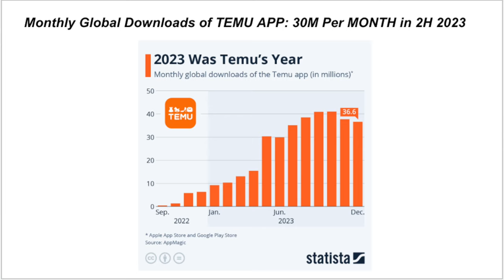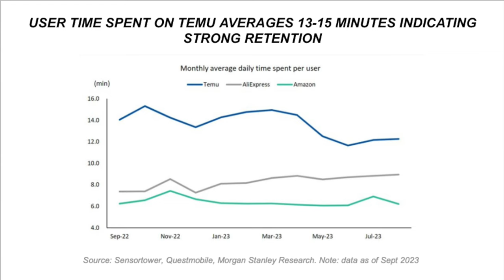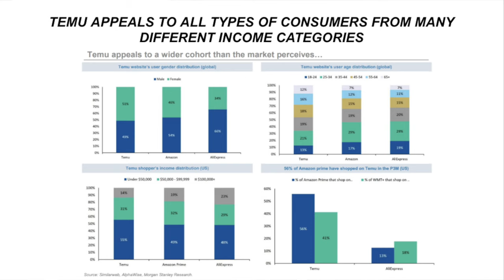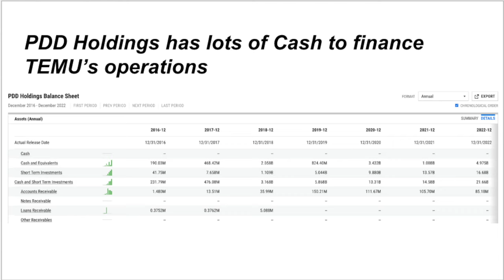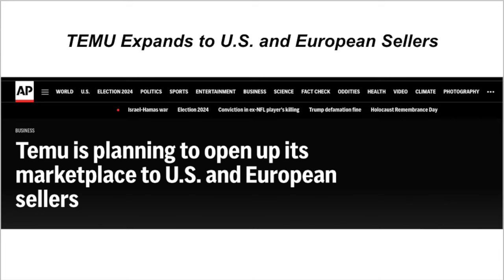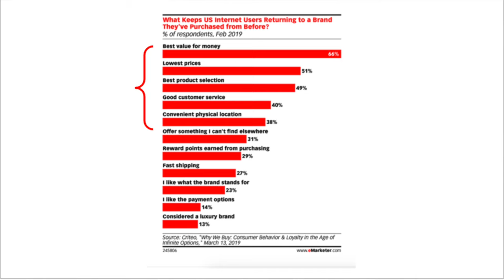2024 Cost of Living Crisis in the U.S.: E-commerce's Battle for Survival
ECOM Industry Research Video: Over the long-term, I think the best ECOM companies with significant potential is Temu's parent company PDD Holdings (PDD) and Amazon (AMZN) in the U.S. Alibaba could be a deep contrarian opportunity as well.

Over the coming years, I think PDD and AMZN have at least 20% upside. This video is focused on a deep-dive research on the ECOM industry with a focus on the types of business models that both TEMU and Amazon employ to find success in their consumer markets.

TEMU's team partnered with me so that we can objectively discuss their unique business model that is allowing them to gain more popularity with consumers.

Key Resources
1.) My Wealth Building Community (through Active Investing/Trading) on Substack (Over 21,000+ Public Readers)
3.) Twitter ( @LarryCheungCFA where I sometimes post free ideas )
4.) Instagram (Come follow me @LarryCheungCFA where I periodically post Trade Recaps)
5.) My Personal Brokerage (on Interactive Brokers which now pays 4.8%+ on all Idle Cash - a Must-have for Investors & Traders)
6.) Best Deals for consumers (Sign up for Rakuten and get a $30 sign-up bonus)
7.) Seeking Alpha (Public Company Overviews)

*Rest of Mag7 DCFs still in development*

*Social Media Reminder: Do not fall for scammers & impersonators who pretend to be me.